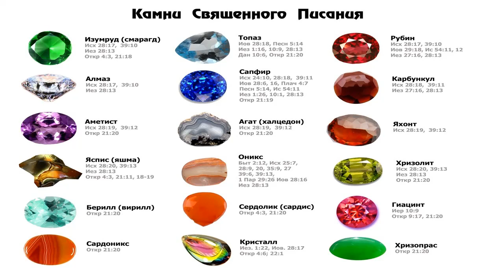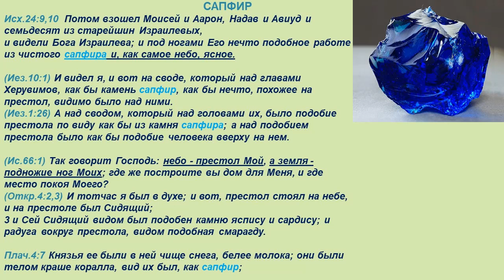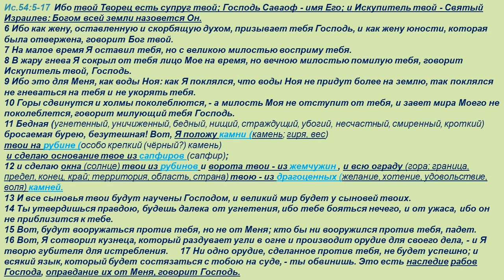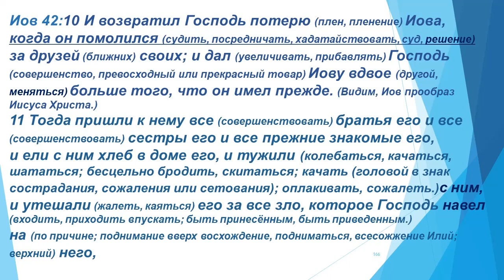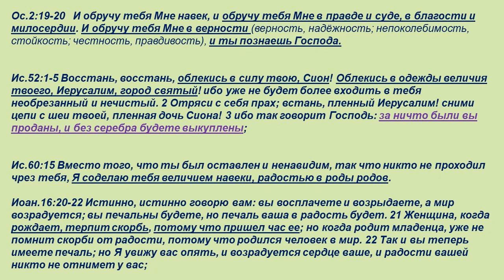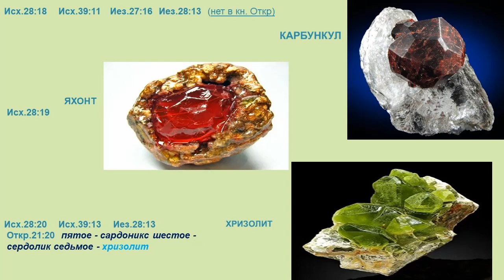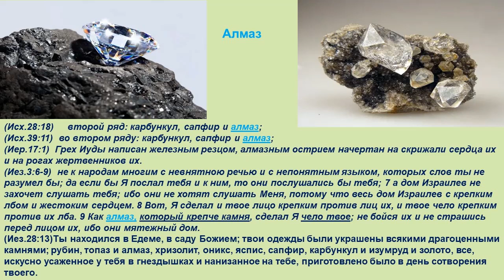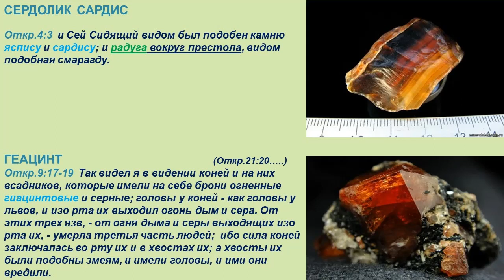3ч. И КАМНИ ПРОПОВЕДУЮТ СЛАВУ ГОСПОДНЮ. Драгоценные камни Нового Иерусалима. 2023 12 02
(Ольга П. Башкортостан)